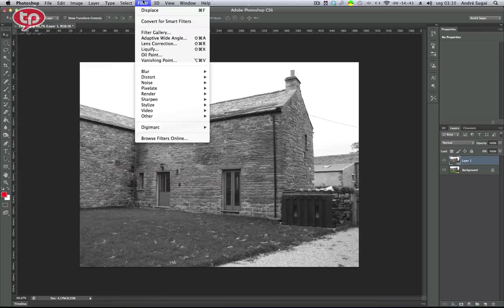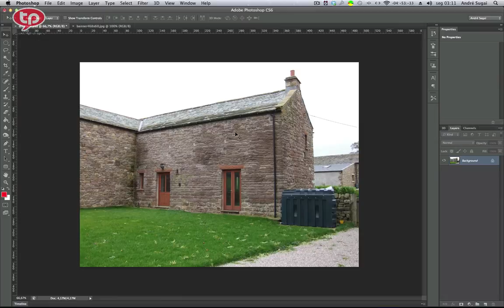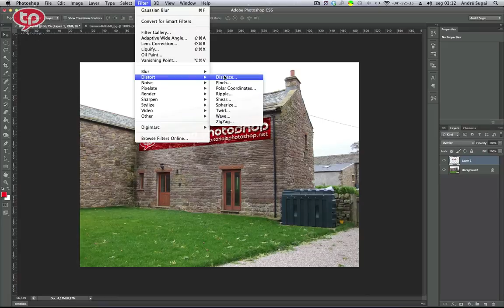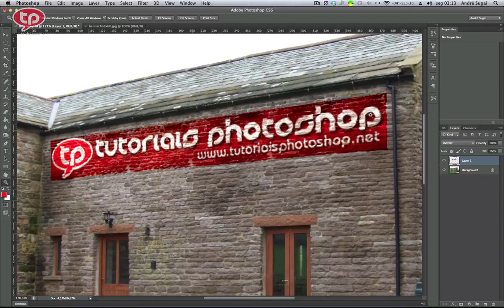Photoshop: Usando o filtro Vanishing Point e Displace para trabalhar áreas em perspectiva.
Seja membro deste canal e ganhe benefícios:
💰 GOSTOU DESTE VÍDEO? ME AJUDE A MANTER O CANAL, DOE QUANTO QUISER - MEU PIX: Photoshop: Usando o filtro Vanishing Point e Displace para trabalhar áreas em perspectiva.

Neste tutorial veremos como usar os filtros Vanishing Point e Displace para trabalhar áreas em perspectiva e aplicar imagens e executar alguns retoques.